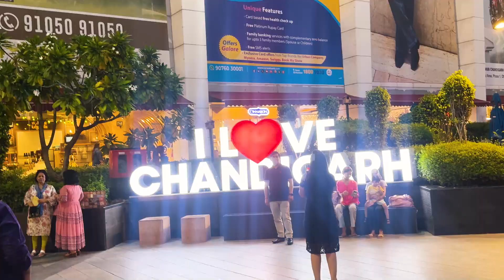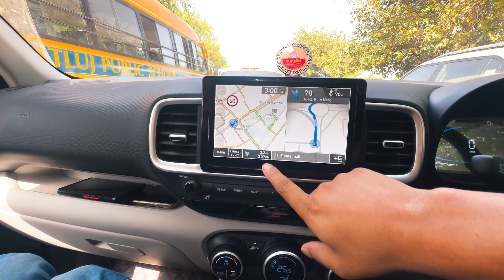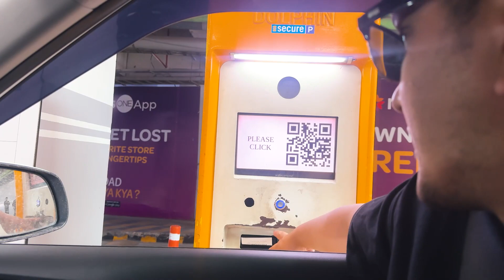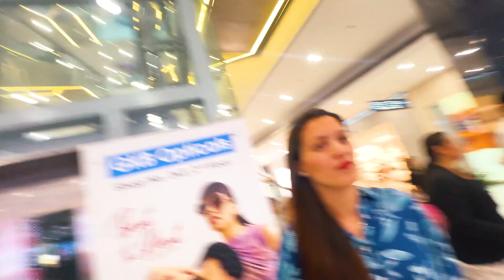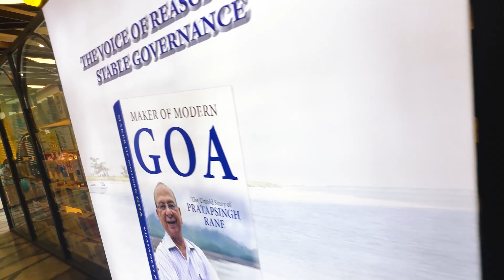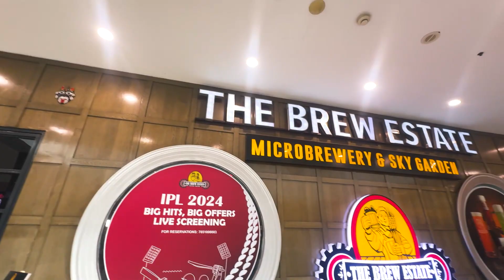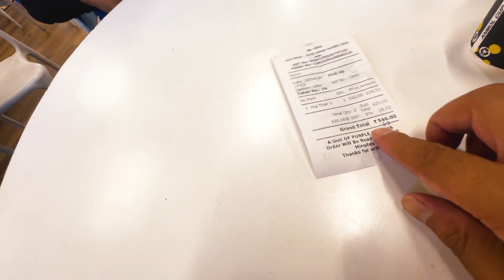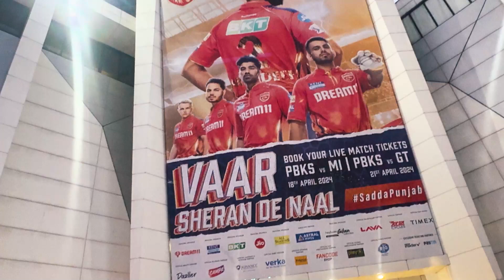Chandigarh का सबसे बड़ा Shopping 🛍️ Mall | Elante Mall Vlog l Mukesh and Bani Vlogs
It's Sunday today, and we are going to an exceptional place that is also everyone's favorite - Elante Mall. We are going because, in addition to the fact that it has been a while since we last visited, many people have encouraged us to see Elante Mall and tell us whether we should visit there, which restaurant is good or how to visit this Mall. You can go exploring with your loved ones. In other words, if you enjoy it, go there without a doubt. If not, you can watch this Vlog to learn why you shouldn't go.

✨We both grew up in Chandigarh